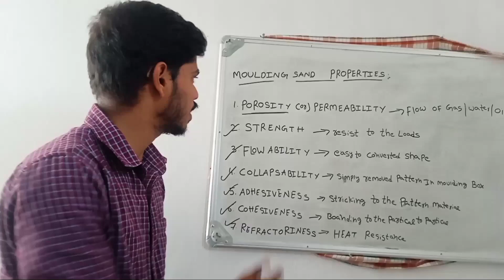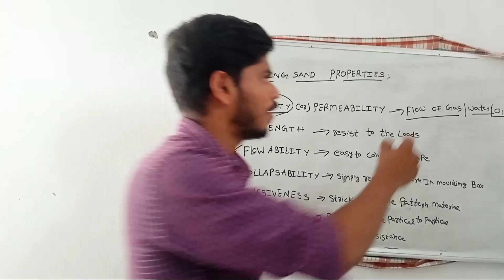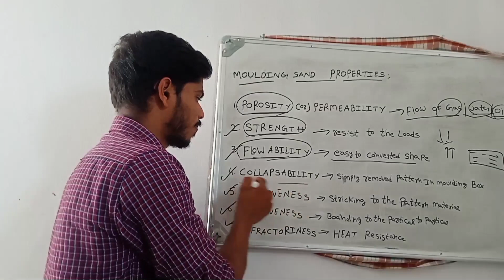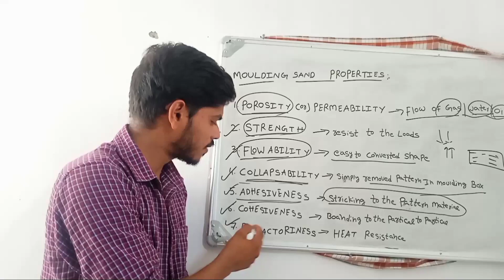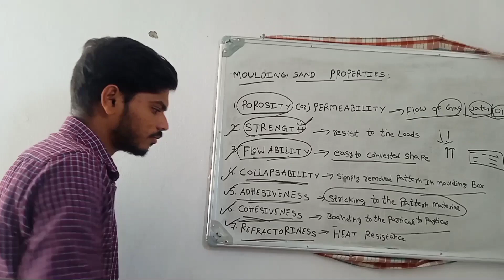PROPERTIES OF MOULDING SAND